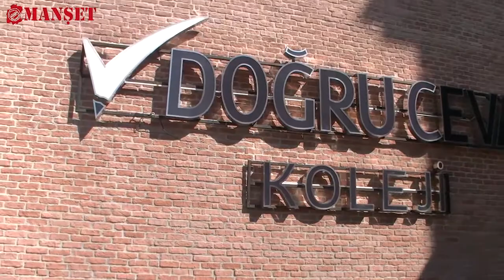“DOĞRU CEVAP KOLEJİ OLARAK YENİ DÖNEME HAZIRIZ”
Kahramanmaraş’ta kuruluşundan bu yana başarılarıyla adından sıkça söz ettiren ve velilerin güvenli limanı olan Doğru Cevap Koleji’nin Kurumsal İletişim Direktörü Leyla Nalbant, 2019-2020 Eğitim-Öğretim yılını değerlendirirken yaz dönemi ve bir sonraki Eğitim-Öğretim yılı için yaptıkları ve yapacakları çalışmalarını gazetemize anlattı.

Tüm Türkiye’de faaliyet gösteren güçlü bir eğitim markası olan Doğru Cevap Okulları, Kahramanmaraş’ta Fen ve Anadolu Lisesi olarak kentin eğitim kalitesini artırmayı hedefliyor. Sürdürülebilir bir gelecek için görev olarak; iyi insan yetiştirmeyi hedefleyen, velilerin güvenli limanı olan Doğru Cevap Koleji, benimsediği eğitim modeli, teknolojik alt yapısı ve güçlü eğitim kadrosuyla kentin eğitim sistemine kök salmayı amaçlıyor. Türkiye ve Kahramanmaraş’ta derece yapan öğrencileriyle kendini ispatlayan Doğru Cevap Koleji, tüm dünyayı etkileyen koronavirüsün eğitimde oluşturduğu olumsuzluklara karşı etkin mücadelesiyle de dikkatleri üzerine çekti. Doğru Cevap Koleji’nin Kurumsal İletişim Direktörü Leyla Nalbant, yaşanan bu zorlu süreçte koronavirüsün eğitim alanında yaşattığı olumsuzlukları nasıl bertaraf ettiklerini anlatırken bundan sonraki süreçte neler yapacakları ile ilgili değerlendirmelerini gazetemize anlattı. Nalbant,  Fen ve Anadolu Lisesi’nin yanında Ortaokul projeleri ile ilgili hazırlıkların tamamlandığını belirterek, “ Ortaokul kayıtlarımızı almaya yaz döneminde başlamayı düşünüyoruz” dedi.  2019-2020 eğitim sürecinin zorlu geçtiğini anlatan Leyla Nalbant, “Bizler yeni döneme hazırız. Yeni dönemde eğitim kalitemizle, güçlü kadromuzla ve aldığımız tedbirlerle sizleri bekliyoruz.”

“BU GURURU HER ZAMAN YAŞADIK VE YAŞAMAYA DEVAM EDECEĞİZ”
Leyla Nalbant konuşmasında okulun Fen ve Anadolu Lisesi’nden oluştuğunu belirterek, “Okulumuzda eğitimde başarı, sporsal başarılar gibi çeşitli başarıları elde ettik, etmeye de devam edeceğiz. Bununla alakalı sosyal ve sporsal faaliyetlerimiz söz konusu. Resim odamız, müzik odamız bilgisayar laboratuvarımız ve kapalı-açık spor salonumuzla sosyal faaliyetlerde etkin bir kurumuz. Aynı zamanda 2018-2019 Eğitim-Öğretim yılında eşit ağırlık bölümü Kahramanmaraş İl Birincisi, Türkiye 29’uncusu derecesi Doğru Cevap Koleji’ne ait bir başarı. Bu gururu her zaman yaşadık ve yaşamaya devam edeceğiz” ifadelerini kullandı.

“ONLİNE EĞİTİM, DİJİTALLEŞME HAYATIMIZA GİRDİ”
Pandemi ile farklı bir süreç içerisine girdik. Online eğitim, dijitalleşme hayatımıza girdi. Bu süreci yönetmeye yönelik çalışmalar yaptık ve tabi ki örgün eğitim kadar etkili olmuyor ama örgün eğitime ne kadar yaklaşabilirsek o kadar verimli bir eğitim elde etmiş oluruz. Amacımız daha kaliteli eğitime odaklanma yönünde ilerlemeye çalışmaktı. Bunun karşılığını aldık. Uzaktan eğitimde normal Milli Eğitim Bakanlığı’nın genel bir platformu üzerinde TV kanalları üzerinde eğitim verildi. Bizler dersi dönem içerisinde anlatan öğretmenin, öğrenciye daha faydalı olacağına inanıyoruz. Öğrenci velilerimiz ve öğrencilerimizden de bu yönde geri dönüt aldık. Online platformlardan kurum öğretmenlerimizin, öğrencilerimizin derslerine giren öğretmenlerinin ders anlatmasıyla gerçekleştirdik. Haftada 20 saat canlı ders hizmeti sunduk. Bunun yanı sıra etkileşimli eğitimin, en verimli eğitim sistemlerinden biri olduğuna inanıyoruz ve bu yüzden öğrencilerimizin bu dönemde en büyük eksikliklerinin soru sormak için bir öğretmene ihtiyacının olacağı kanaatine vardık. Online soru çözüm grupları oluşturduk ve her bir güne farklı branşlar belirleyerek program hazırladık. Çok olumlu geri dönüşler aldığımız bu sistemde talebe göre esnek soru sorma saatlerini de öğrencilerimize sunduk. Öğrencilerimiz, gece gündüz demeden öğretmenlerine aklına takılan soruları sordular. Anlamadıkları soru çözümlerini farklı platformlar üzerinden canlı görüşme ile yaptılar. Yeter ki eğitimi önemseyin, çözümü birlikte sağlayabilme peşindeyiz” diye konuştu.

“ORTAOKULUMUZU DA AÇACAĞIZ”
Fen ve Anadolu Lisesi’nin yanında Ortaokul açma hazırlıklarını tamamladıklarını ifade eden Leyla Nalbant, “Eğitim sektöründe tabi ki öğrencilerimizin birebir olarak yanında olamadık çünkü bu durum bir risk oluşturuyordu ve öğrencimizin sağlığını asla tehlikeye atamayız. Elbette eğitim önemli ama sağlık çok daha önemli. Doğru Cevap Fen ve Anadolu Lisesi olarak eğitim sektöründe hizmet veriyoruz, aynı zamanda yaklaşık 1 yıldır aklımızda olan ve projelerini yürüttüğümüz Ortaokul açma planının da tüm çalışmalarını yaptık. İnşallah Ortaokulumuzu da açacağız, bununla alakalı kayıtlarımızı yaz döneminde almayı düşünüyoruz. Artık bir Ortaokul, Fen ve Anadolu Lisesi olarak Kahramanmaraş’ta Doğru Cevap Koleji olarak eğitim sektöründe hizmet sürdürmeyi düşünüyoruz.” dedi.